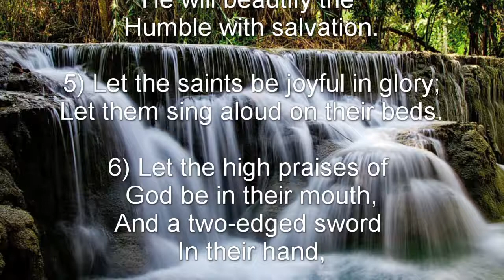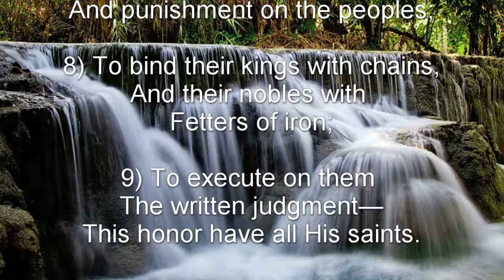Psalm 149 (NKJV) - Praise to God for His Salvation and Judgment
Praise to God for His Salvation and Judgment